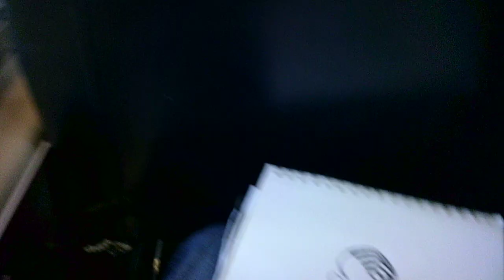"vagabond in me 2 TH052324"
WIP 2
"If a man does not keep pace with his companions, perhaps it is because he hears a different drummer.  Let him step to the music which he hears, however measured or far away." - Henry David Thoreau

Welcome!
Whether I'm on the train on my way to work and back, in the employee breakroom, or journaling in my sketchbooks under the sun/blue skies or the full moon in the dark, star-studded sky, I'm following my MOOZ! I hope you enjoy this latest story with me and thanks so much for coming along:)